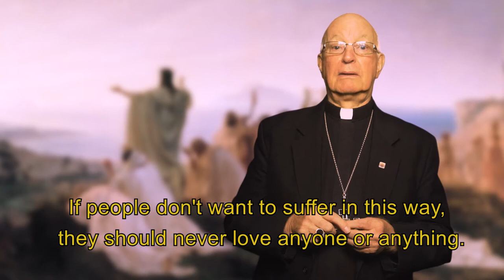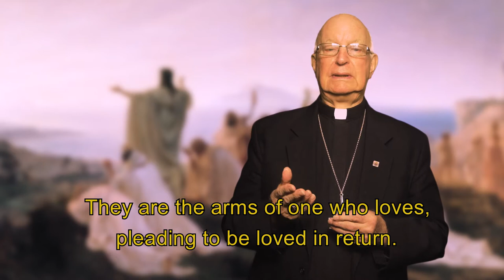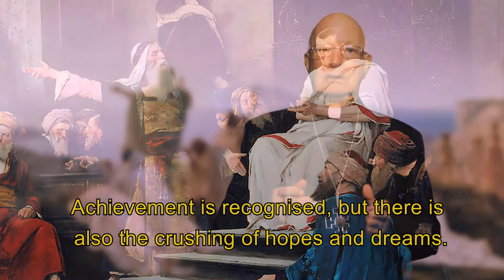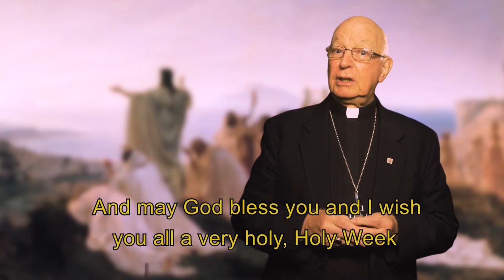2018 Easter Message by Rev Mgr Harry Entwistle PA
"What will you see on Good Friday?" In his 2018 Easter Message, Mgr Harry Entwistle speaks about the significance of the cross of Christ.

Audio by Ben Sound.